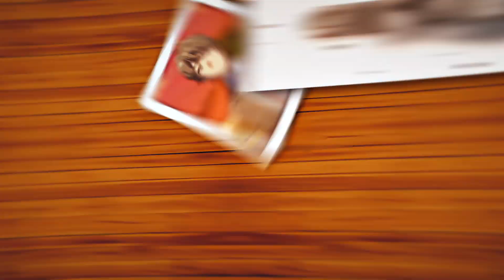Maroon 5 - Memories | AMV Typography Collab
Collab w/ @xyvarzy
follow his instagram @notvarzzz

rm : @challamv1832